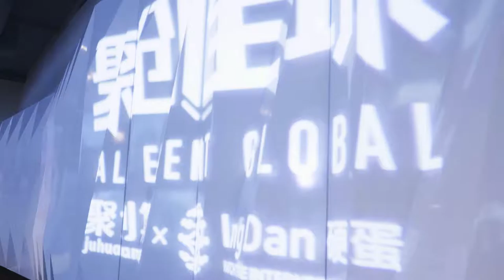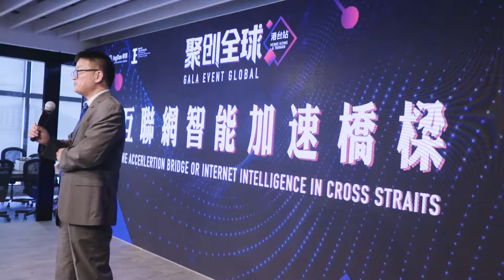Alibaba Juhuasuan x IngDan 聚創全球港台站 22/07/2016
2016年7月硬蛋和阿里巴巴聚划算聯手舉辦活動

IngDan co organised event with Alibaba Juhuasuan in July 2016